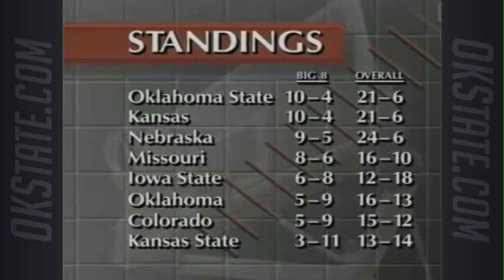Eddie Sutton Show - 1990-91 Ep 8: Nebraska, at Iowa State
Oklahoma State head basketball coach Eddie Sutton and host Robbie Robertson recap OSU's games on Senior Night against Nebraska and on the road at Iowa State to close out conference play and capture the 1991 Big Eight Championship.

The Cowboys' 80-69 Senior Night win against Nebraska inside Gallagher-Iba Arena was a team effort, as each of the OSU starting five scored in double figures. Darwyn Alexander led the Pokes with 16 points, and Byron Houston scored 13 points and grabbed 10 rebounds in the Cowboy win.

OSU was upset 68-67 a few nights later at Hilton Coliseum by Iowa State. The loss prevented the Cowboys from capturing the Big Eight regular season title outright, and resulted in a split conference championship between Oklahoma State and Kansas. John Potter and Byron Houston each scored 20 points for OSU in the 1-point loss at Ames.